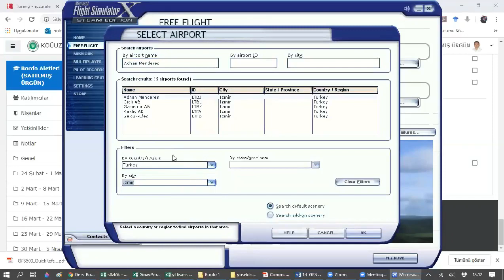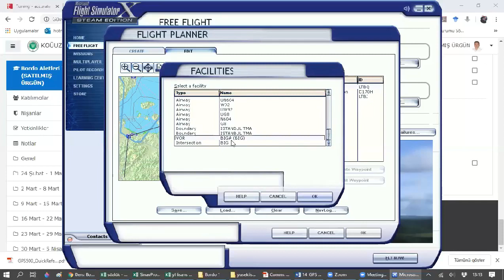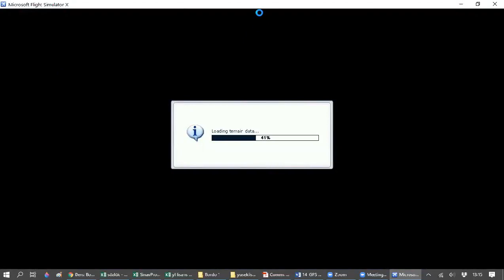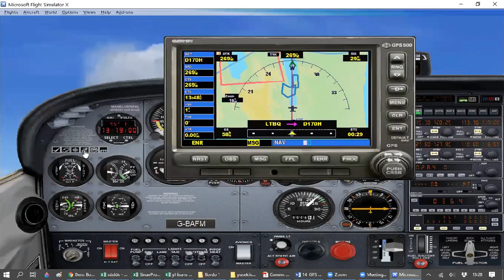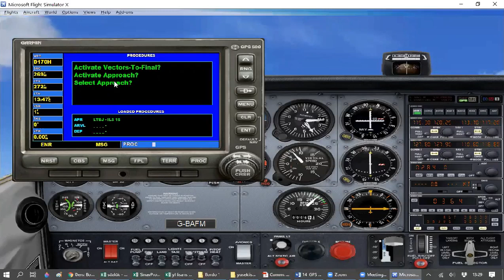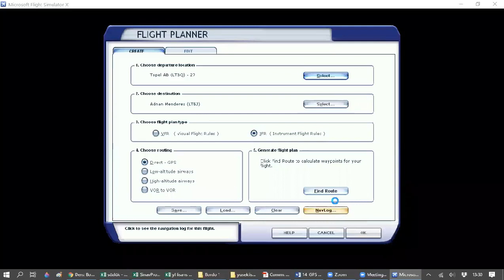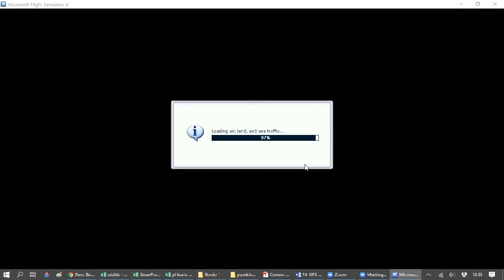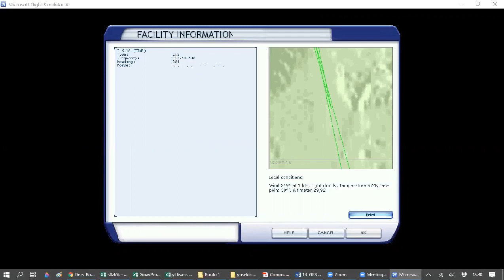GPS Kullanarak Uçuş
Bu videoda uçuş planı oluşturulmuş ve Cengiz Topel'den Adnan Menderes Hava Limanına GPS kullanarak uçuş anlatılmıştır.